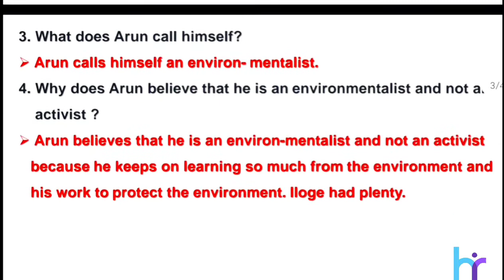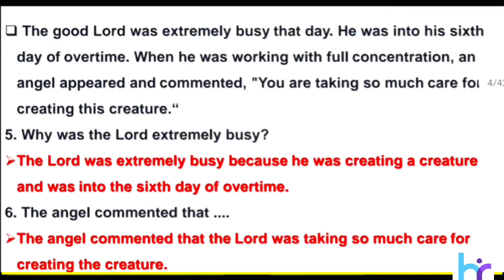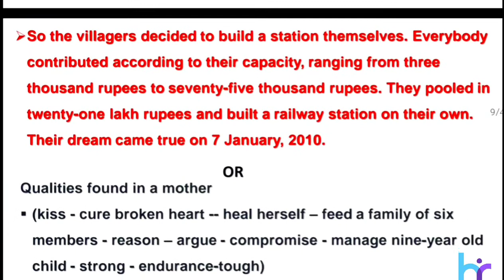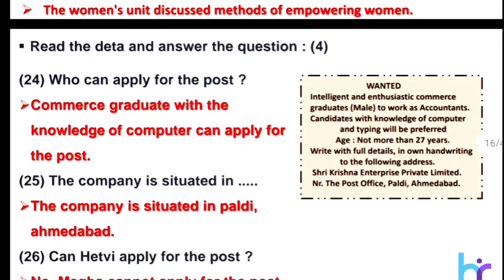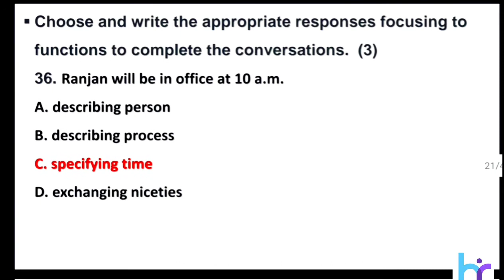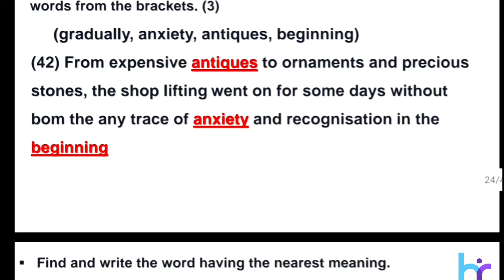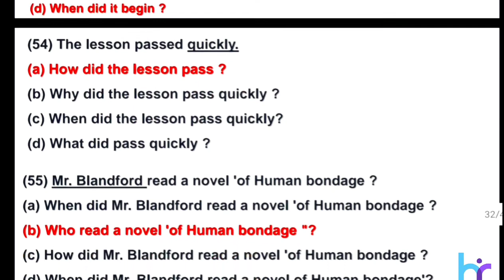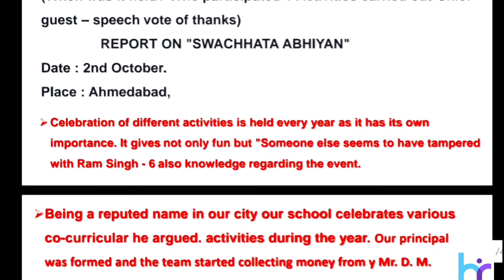STD 10 Sub . English practice paper for first exam... October